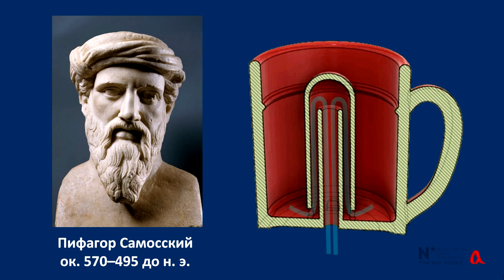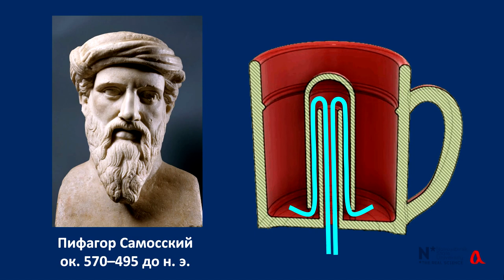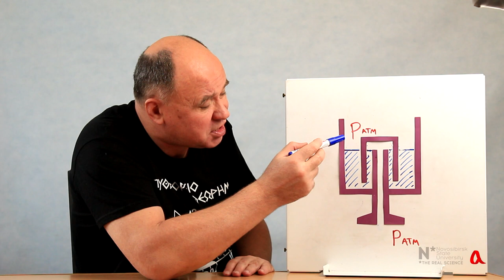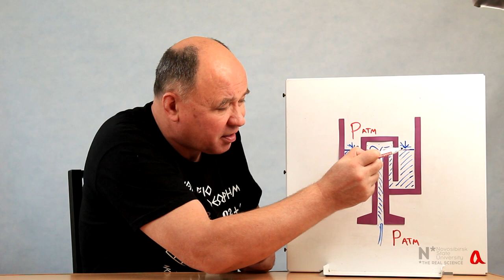Чудесная кружка Пифагора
Кружка Пифагора, она же кружка справедливости — это своеобразное сливное устройство, включающее в себя сообщающиеся сосуды и сифон. Разбираемся, как это устройство работает.